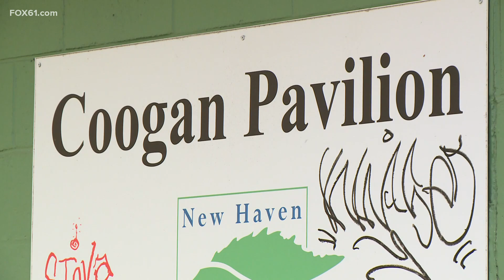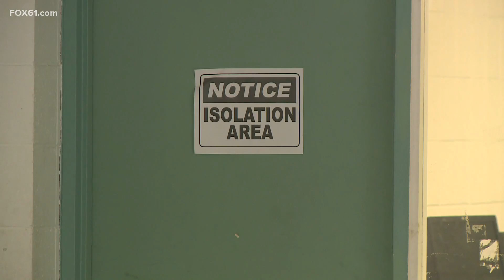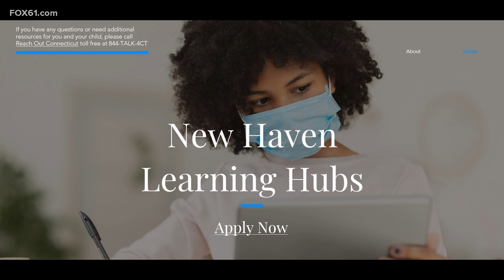New Haven offering disconnected students learning hubs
The Coogan Pavilion, in Edgewood Park, has been designated as one of nine sites throughout the city